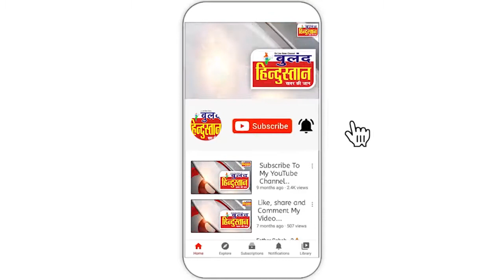स्वतंत्रता दिवस पर छत्तीसगढ़ को मिली 4 नए जिलों की सौगात , हायर एजुकेशन में खत्म होगी उम्र सीमा